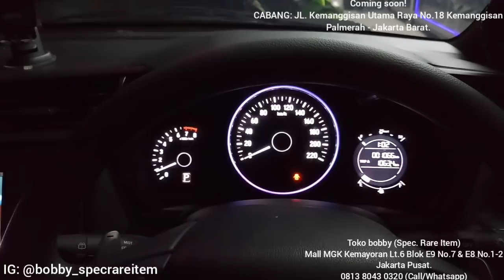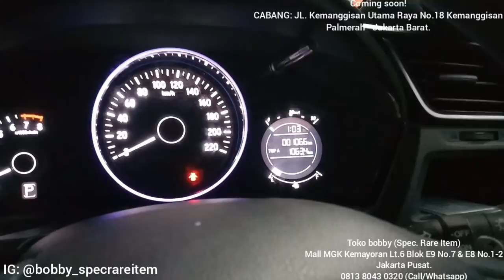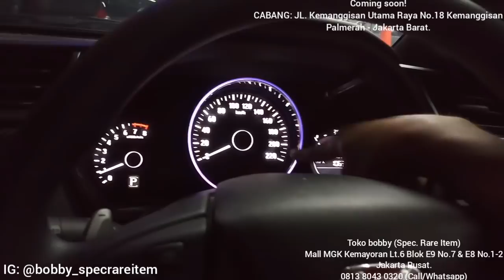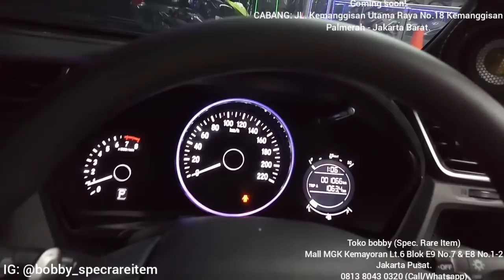BRIO RS FULL SPEC!! Honda Brio RS UPGRADE Stir CR-V Gen4 Builtup Japan + Speedometer HR-V Prestige